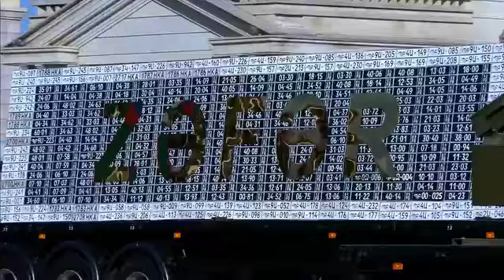Düşməni Lərzəyə Salan Zəfər Paradı!🇦🇿👊